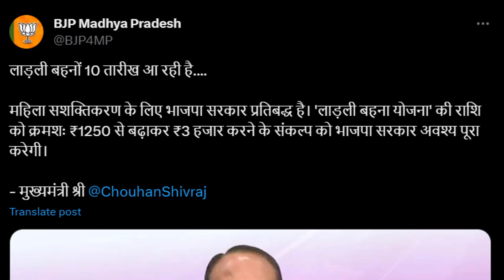MP में चुनाव जीतने पर, लाडली बहनों के लिए Shivraj Singh की बड़ी घोषणा।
Shivraj Singh's big announcement for his dear sisters on winning the elections in MP. ladli behna yojana 8th installment date | ladli behna yojana 8th kist kab aayegi

chunav ke bad cm shivraj singh chauhan ki badi ghoshna

Useful Link ...